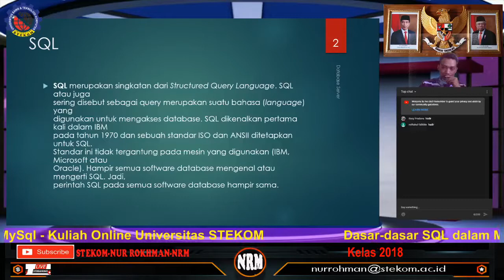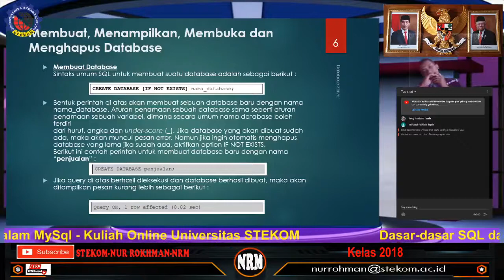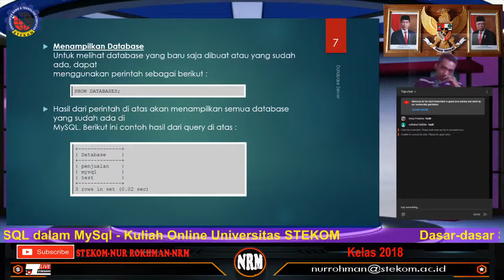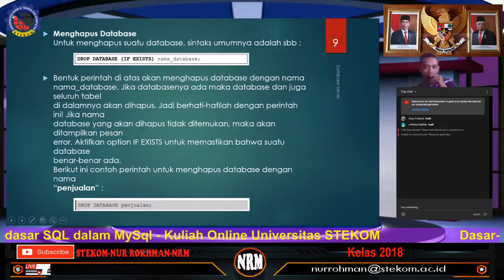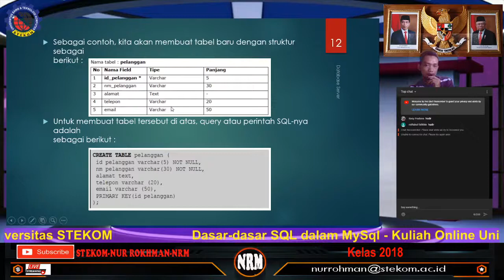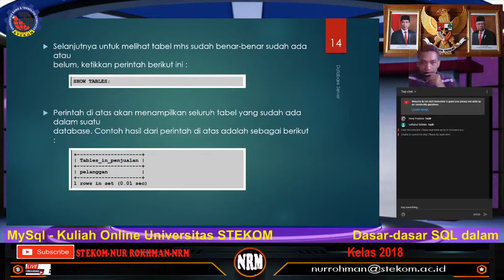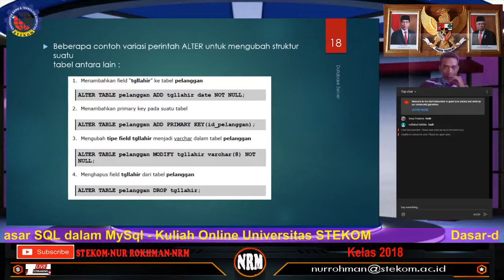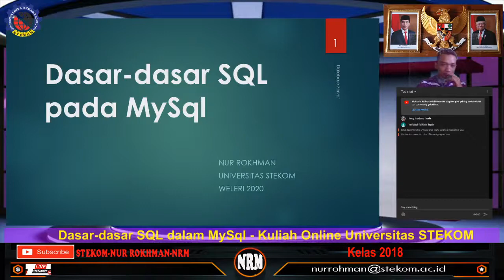Dasar Structure Query Language dalam Database Server MySql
Perkuliahan Online
Makul       : Database Server
Semester : 5(part 6)
Software  : MySql, PhpMyadmin